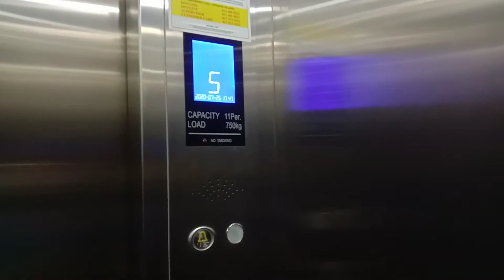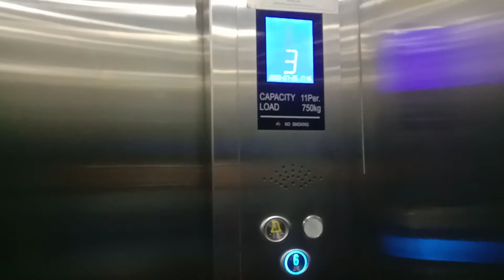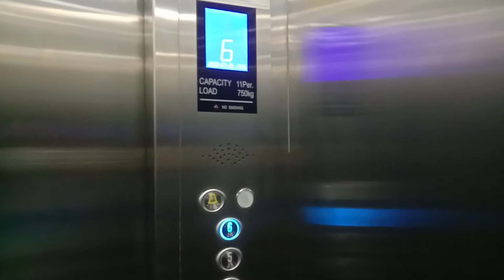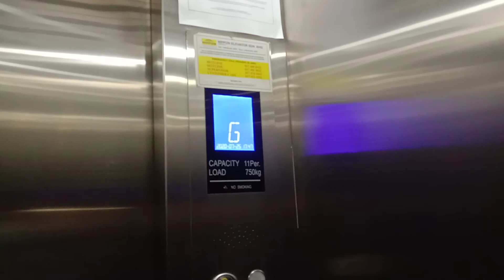2 Nippon (SJEC) Elevators with Music at Tamarins House, Georgetown, Penang, Malaysia.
2 Nippon (SJEC) Elevators with this "Kenny G - Going Home" music with different tones. The lift on the left can access to Basement Floor while the lift that beside on the right one doesn't access to Basement Floor.

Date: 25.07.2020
Device: VIVO Y15

Brand: Nippon (SJEC)
Usage: Passenger
Capacity: 11 Persons  / 750 KG
Serviced Floors: (L) B,G,1,2,3,4,5,6
                             (R) G,1,2,3,4,5,6